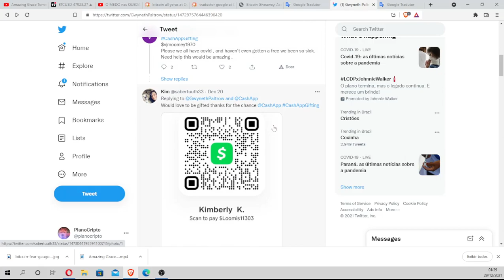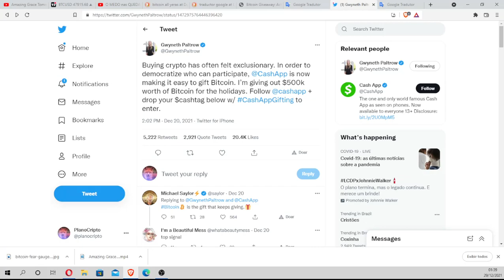Gwyneth Paltrow doa Bitcoin!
Do Twitter:
"Buying crypto has often felt exclusionary. I’m giving out $500k worth of Bitcoin for the holidays.